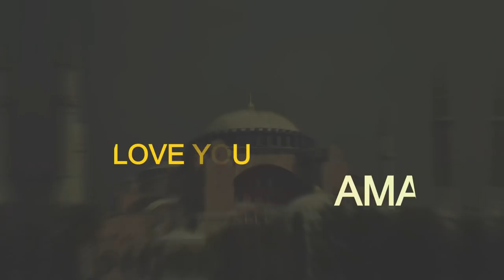Istanbul trailer | Upasana Kamineni Konidela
Visiting Istanbul is Amama’s dream, Anush & I dedicate this video to her love of exploring new cuisines & hope we can bring her here one day😘❤️